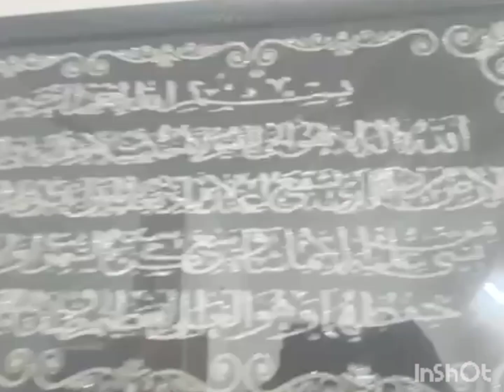House warming function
House warming function videos